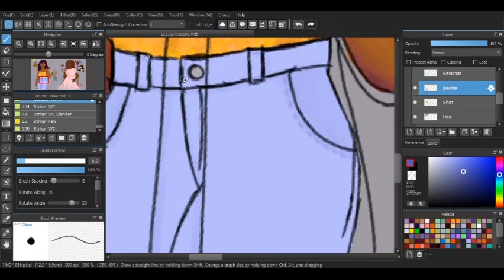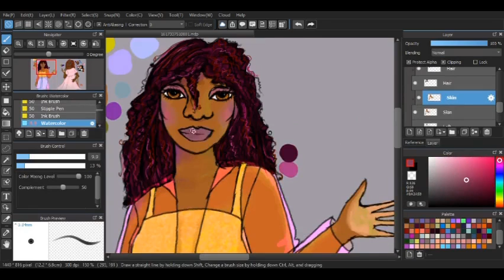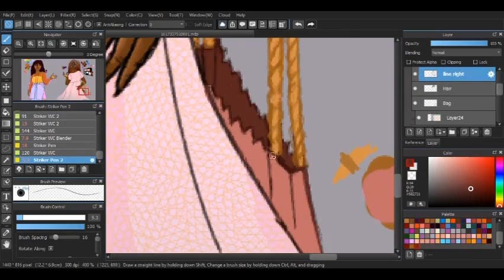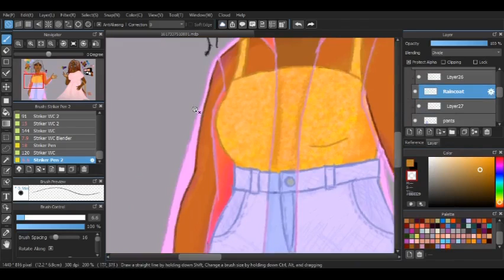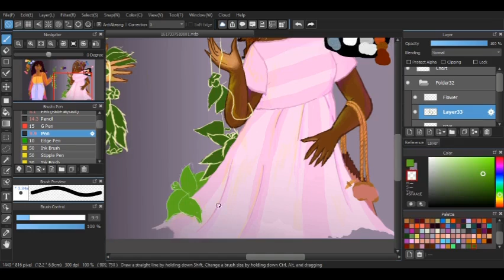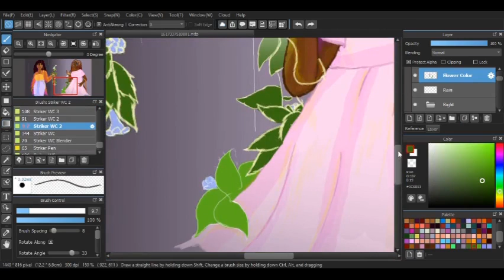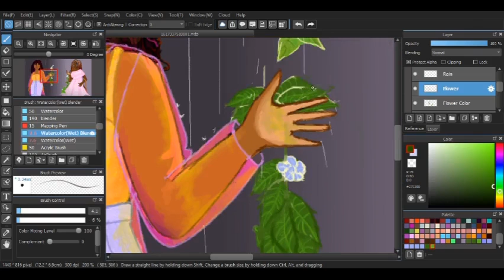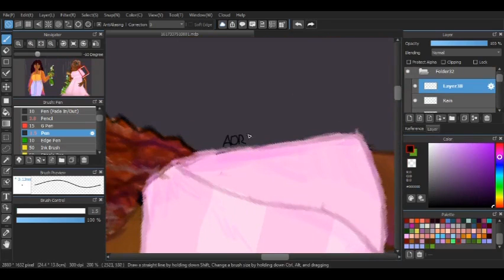Showers and Flowers -AKA Test Part 2 (Speedpaint 3)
Still some glitches but it should end about 3 minutes in. (This is the same description as part 1) I tried salvaging as much as I could. I played around with OBS in between recording and noticed moments of encoder overloading. But towards the end, I found the settings for my computer. This was recorded before my previous video, Keeping it Simple.

Programs used:
Medibang Paint Pro and Android
OBS
Olive (0.01)